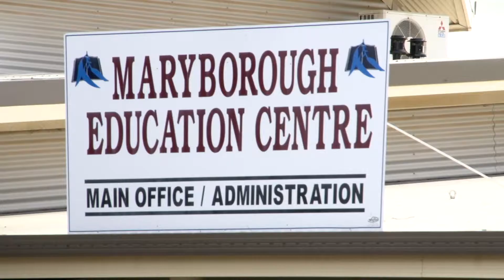Linking Learning: Central Goldfields Shire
The Linking Learning Birth to 12 Years Project aims to improve learning outcomes for Victorian children from birth to 12 years, by supporting parents, educators, practitioners and professionals across early childhood and primary school settings to develop a comprehensive, cohesive and seamless approach to children’s learning.